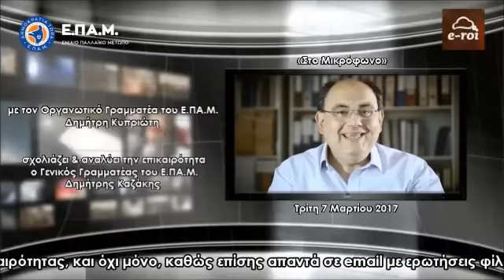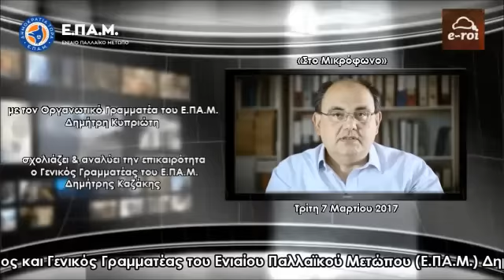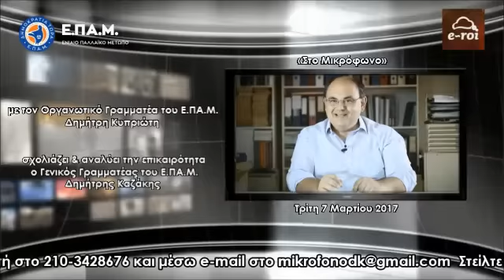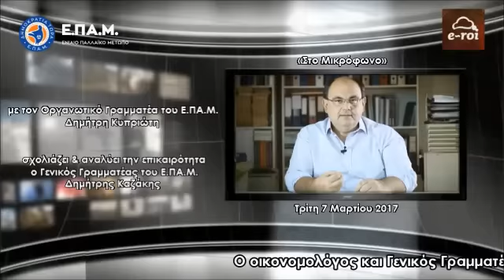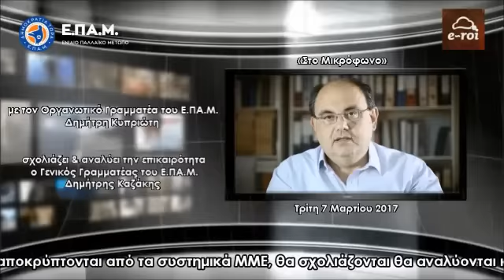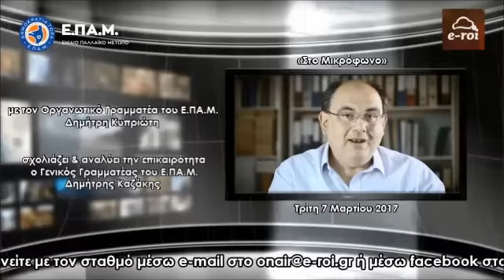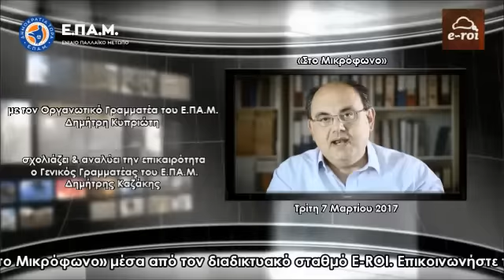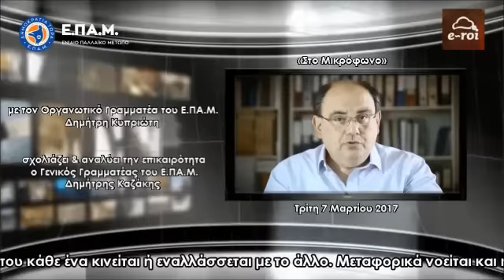Δ.Καζάκης : «Τελειώνουν τις Ελληνικές Ένοπλες Δυνάμεις οι Ναζί με τις γραβάτες» - 7 Μαρ 2017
► Τελειώνουν τις Ελληνικές Ένοπλες Δυνάμεις οι Ναζί με τις γραβάτες, οι Ευρωπαίοι «ετέροι» μας, με την θέσπιση του Ευρωστρατού. Έντονες αντιδράσεις σε ολόκληρη την Ευρώπη, μούγκα από τα ΜΜΕ στην Ελλάδα αλλά και τα κόμματα, εντός κι εκτός Βουλής. Ένοχη σιωπή και από την ηγεσία των Ενόπλων Δυνάμεων.

► Η νοσηρή περίπτωση Βελόπουλου.

► Οι κινήσεις Τράμπ στην γεωπολιτική, και όχι μόνο, σκακιέρα και πως (και αν) μπορεί να επωφεληθεί η Ελλάδα.

Εκπομπή «Στο Μικρόφωνο», κάθε Τρίτη και Παρασκευή στις 14:00.

Ο Γενικός Γραμματέας του Ενιαίου Παλλαϊκού Μετώπου (Ε.ΠΑ.Μ.) Δημήτρης Καζάκης αναλύει όλα τα θέματα της τρέχουσας επικαιρότητας, και όχι μόνο, καθώς επίσης απαντά σε email με ερωτήσεις φίλων ακροατών και συνομιλεί ζωντανά μαζί τους, μέσα από τον διαδικτυακό σταθμό E-ROI, την Τρίτη 7 Μαρτίου 2017.

Μαζί του στο στούντιο ο στρατηγός ε.α. και Οργανωτικός Γραμματέας του Ε.ΠΑ.Μ. Δημήτρης Κυπριώτης.

Ακούστε τις εκπομπές του E-ROI Web Radio με τον Απόστολο Ρόσσιο & τον Δημήτρη Καζάκη και επικοινωνήστε μέσω e-mail στο Στείλτε τις απόψεις και τις ερωτήσεις σας για να συζητηθούν ζωντανά στον «αέρα».